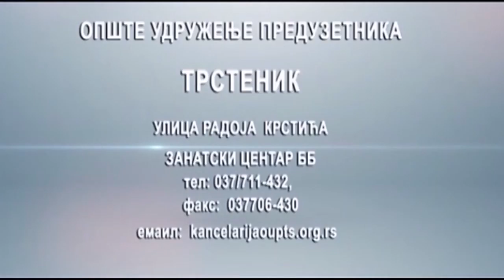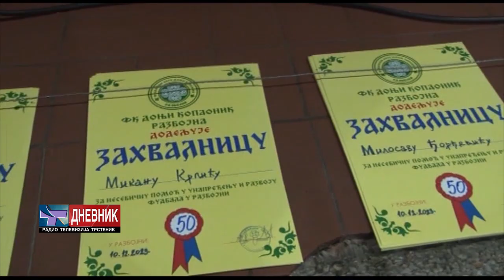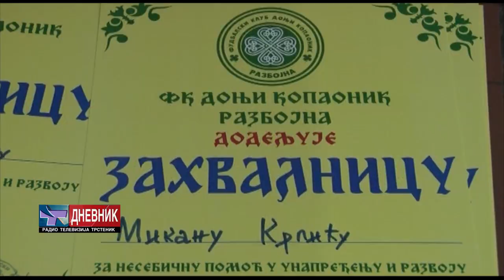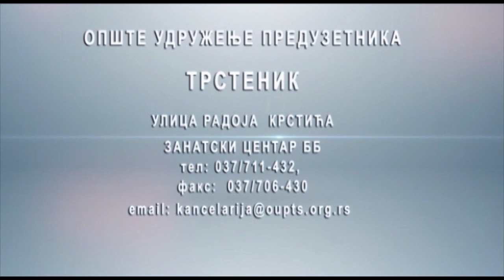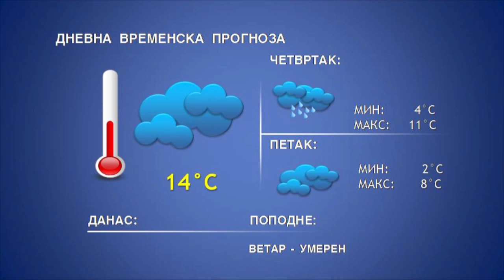DNEVNIK 13 12 2023